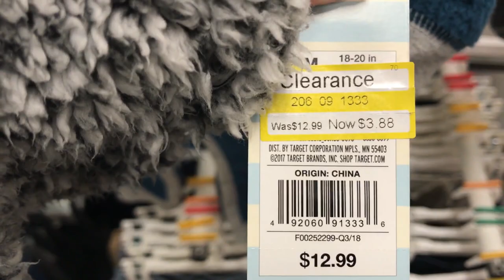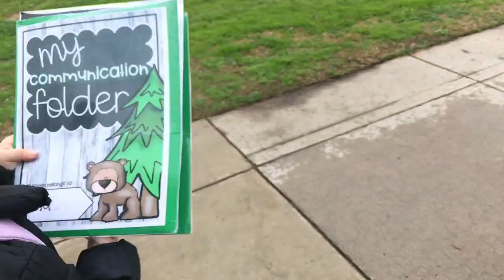TOTAL FRACASO DE YOUTUBE🙅🏽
Feliz Miercoles familia spanglish
aqui esta el vlog del dia de hoy
familia spanglish soy un total fracaso en esto de haciendo vlogs OMG!!! siempre se me olvida gradar es to eso que les combine dos vlogs juntos..

MUCHAS BENDICIONES 🙏🏼